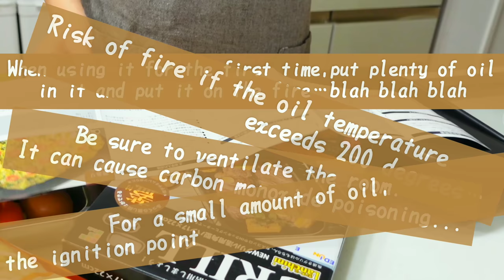【Making BENTO 22】Yakiniku/Namul/Oatmeal bread/Fried chicken/Sandwich/Fried Rice/Teriyaki/Tamagoyaki🎌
〜THIS WEEK'S ​BENTO MENU 〜

00:00  Yakiniku Bento
・Yakiniku
・Namul

03:34  Sandwich Bento
・Fried chicken, fried cheese and avocado sandwich
・Bacon, tomato, lettuce and egg salad with avocado sauce
・Octopus sausage
・French fries

08:45   Seafood Fried Rice Bento
・Seafood fried rice
・Korean pancake
・Leftover Namul

11:42 Teriyaki Swordfish  Bento
・Teriyaki swordfish
・Tamagoyaki
・Vinegared cucumber
・Rice balls with salted cherry blossom
・Decorated radish

【BGM】
DOVA-SYNDROME